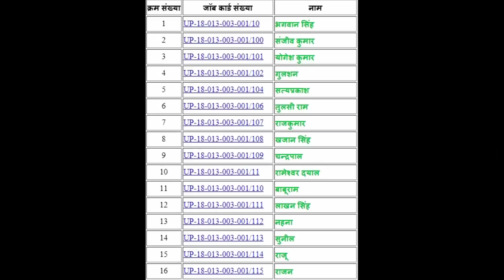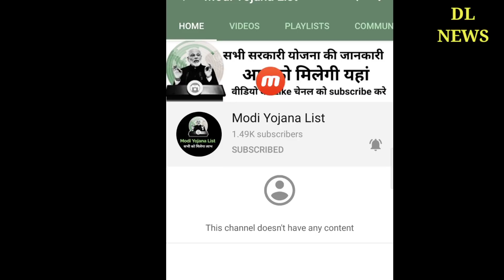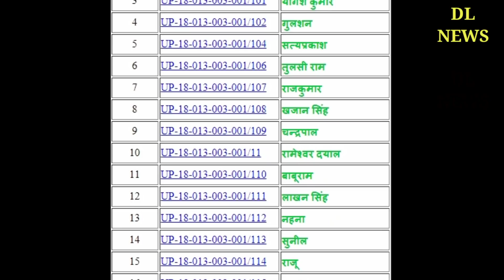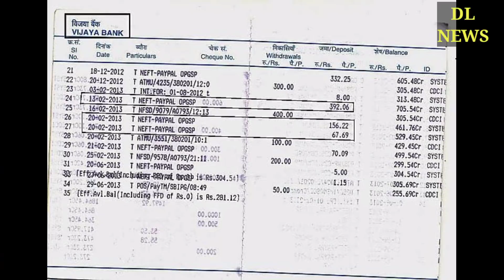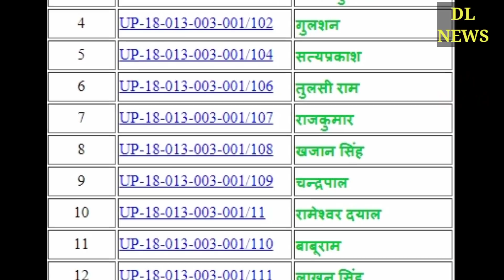प्रधानमंत्री जन-धन योजना का खाता खोले और 20 सितम्बर से खाते में आ सकते है 5000 रुपये की सहायता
जन धन योजना के तहत खाते में आएंगे 5000 रुपये
17 सितम्बर से sabke khate me aa gaye 5 hajar rupye । kisan karj maafi se badi rahat । sabke khate me apne aap aa rahe hain 5 hajar rupye । modi ki nai yojana प्रधानमंत्री नरेन्‍द्र मोदी की सभी सरकारी योजनाओं की सूची -

लिस्ट में नाम जुड़वाने के लिए लिंक पर क्लिक करो नीचे

मोदी ने अपना काम कर दिया सबके खाते में डाले 5 हजार रूपये, बैंक मैनेजर, विधायक भी हैरान । यहां लोगों के खाते में फिर आए 5-8 हजार, MLA ने कहा- 'मोदी जी ने भिजवाए' नई दिल्ली : अगर आपकी जानकारी के बिना खाते में एक बार नहीं दो-दो बार पैसे आ जाएं तो शायद आप भी भौचक्के हो जाए. ऐसा ही कुछ पश्चिम बंगाल के बर्धमान जिले में हो रहा है. बर्धमान में कई लोगों के बैंक खाते में दोबारा अपने आप पैसा आने से लोग चौंक गए. हालांकि यह किसी को नहीं पता कि पैसे कहां से आ रहे हैं. पूर्वी बर्धमान जिले की केतुग्राम 2 नंबर पंचायत समिति के शिबलून, बेलून, टोलाबाड़ी, सेनपाड़ा, अम्बालग्राम, नबग्राम और गंगाटीकुरी जैसे कई इलाकों में लोगों के बैंक खातें में पैसे आ रहे है. 1 हजार से 5 हजार की रकम जिन लोगों के खाते में पैसा आया है उनमें से किसी के अकाउंट में 1 हजार तो किसी के अकाउंट में 5 हजार रुपये तक आए हैं. यह पैसा यूको बैंक, यूनाइटेड बैंक ऑफ इंडिया और एसबीआई वाले खातों में खाते में आ रहे हैं. इस बारे में जी मीडिया ने बैंक मैनेजर से पूछा तो उन्होंने खातों में पैसे आने की पुष्टि की. लेकिन जब उनसे यह पूछा गया कि पैसा कहां से आ रहा है तो उन्होंने कहा यह बताना संभव नहीं है. खाते में आए पैसे को निकालने के लिए गांव वालों की बैंक के बाहर लाइन लगी हुई है. एनईएफटी के जरिये आ रहा पैसा लोगों के खातों यह पैसा एनईएफटी (NEFT) के जरिये आ रहा है. इस बारे में केतुग्राम के विधायक शेख शाहनवाज ने तंज कसते हुए कहा कि 'प्रधानमंत्री ने कहा था की पैसे आएंगे हो सकता है ये वहीं पैसे हो'. ऐसे में कुछ ग्रामवासी भी इसे सरकार की तरफ से भेजी गई रकम मान रहे हैं. हालांकि इसके पीछे की पूरी सच्चाई क्या है इस बारे में प्रशासन भी अनभिज्ञ है. कटवा सब डिवीजन के अधिकारी सौमेन पल ने इस बारे में पूछने पर कहा कि अभी इसके बारे में जांच करनी होगी. बैंक के बाहर पैसा निकालने के लिए ग्रामवासियों की बैंक में भीड़ लगी हुई है. मंगलवार सुबह से शिबलून गांव के एसबीआई कियोस्क में जाकर ग्रामवासियों को पता चला कि उनके बैंक अकाउंट में खुद-ब-खुद पैसे आ रहे हैं. इस पर बैंक अधिकारियों समेत सभी लोग हैरान है.